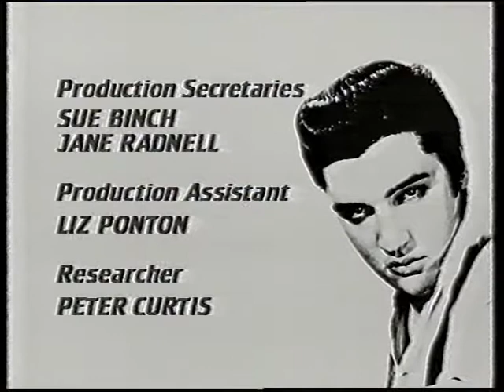Stephanie Lawrence: Love Me Tender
Stephanie Lawrence, hugely missed, sings an almost plaintive version of  "Love Me Tender" through the final credits of the Elvis tribute, broadcast by Central TV at 10:30 pm on August 14th, 1987.  I don't think you can hear this anywhere else, although I may be wrong . . . .

• Opening Titles [0.31] (end at 0:31).
• List of artistes in order of appearance to an instrumental version of `Gotta Lot O' Lovin' To Do'. [1:51]  (end at 2:22)
• Roger Daltrey and James Burton (guitar) - Mystery Train. [2:37] (end at 4:59)
• Meatloaf - Jailhouse Rock [3:32]  (8:31).
• Kim Wilde - One Night With You [on a set]. [2:34] (11:05)
• Ben E. King - Suspicious Minds [on a set]. [3:13] (14:18)
• Duane Eddy (guitar) and Jim Horn (saxophone) - Don't Be Cruel (Instrumental). [2:16] (16:34)
• Nona Hendryx - In The Ghetto [on a set]. [2:47] (19:21)
• Ruby Turner - Can't Help Falling In Love With You. [3:06] (22:27)
• Dave Edmunds - Blue Moon of Kentucky. [2:47] (25:14)
• Kiki Dee - Heartbreak Hotel (with Boy George in background) [on a set] [2:06] (27:20)
• Boy George (27:20) - Are You Lonesome Tonight?. [2:58] (30:18)
• Carl Perkins - Blue Suede Shoes. [2:26 ] (32:44)
• Elkie Brooks - Love Letters. [2:54] (35:38)
• Ruby Turner and Jaki Graham - Burning Love [on a set]. [2:56] (38:34)
• Dave Edmunds - Paralyzed. [2:58] (41:32)
• Duane Eddy and Jim Horn - Love Me Tender (Instrumental). [2:58] (44:30)
• Nona Hendryx - I Feel So Bad. [3:16] (47:46)
• Roger Daltrey and James Burton - Lawdy Miss Clawdy. [2:57] (50:43)
• The Inspirational Choir - Crying In The Chapel (A Cappella). [2:41] (53:24)
• Roger Daltrey and Carl Perkins - Hound Dog. [1:26] (54:50)
• Nona Hendryx - Way Down. [2:30] (57.20)
• Pet Shop Boys - Always On My Mind [on a set]. [4:05] (1:01:25)
• Elkie Brooks - Mess Of Blues. [3:00] (1:04:25)
• Carl Perkins - That's Alright Mama. [2:12] (1:06:37)
• Jaki Graham - I Can Help [on a set]. [2:52] (1:09:29)
• Kiki Dee - Loving You [on a set]. [2:08] (1:11:37)
• Kim Wilde - A Big Hunk O' Love. [2:15] (1:13:52)
• Ben E.King - Money Honey [on a set]. [3:11] (1:17:03)
• Sylvia Mason,  Vicki Brown,  P. P. Arnold &  Helen Chappelle  All Shook Up [performed by the female backing singers on centre stage]. [2:17] (1:19:20)
• Meatloaf - Hard Headed Woman. [2:05] (1:21:25)
• Ruby Turner - It's Now Or Never. [3:15] (1:24:40)
• Dave Edmunds - Good Rockin' Tonight. [2:28] (1:27:08)
• Elkie Brooks - My Baby Left Me. [2:27] (1:29:35)
• Boy George - Teddy Bear. [2:11] (1:31:46)
• Nona Hendryx, Jaki Graham and Ruby Turner - Wonder Of You. [2:33] (1:34:19)
• Dr Robert - Follow That Dream. [2:36] (1:36:55)
• Kim Wilde - Treat Me Nice. [2:09] (1:39:04)
• Meatloaf and The Inspirational Choir - American Trilogy. [4:30] (1:43:34)
• Stephanie Lawrence  Love Me Tender. [End credits] [1:50] (1:45:24)